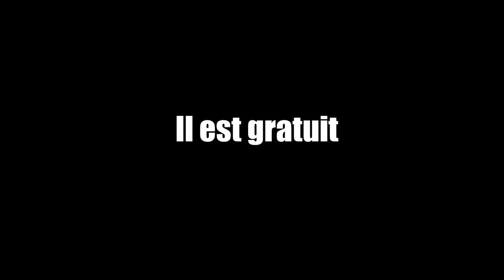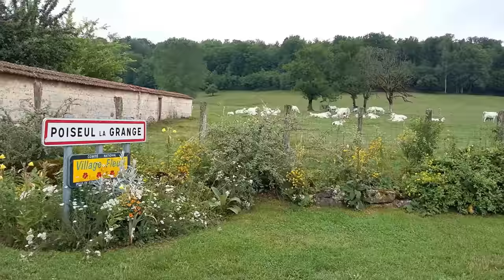ELLE ME HARCÈLE ! - Genshin Impact